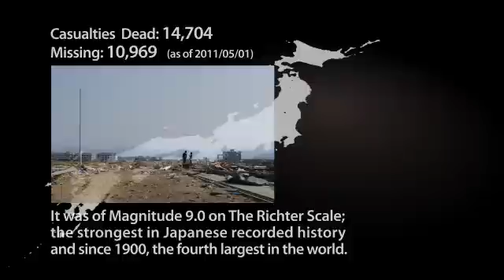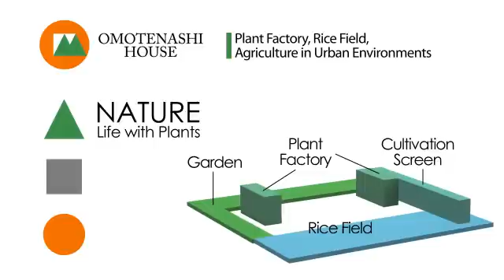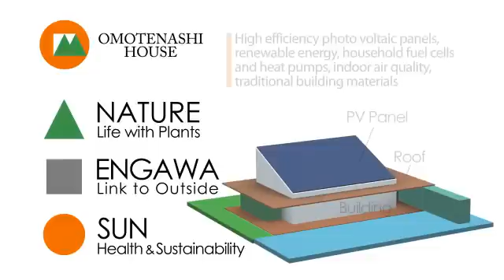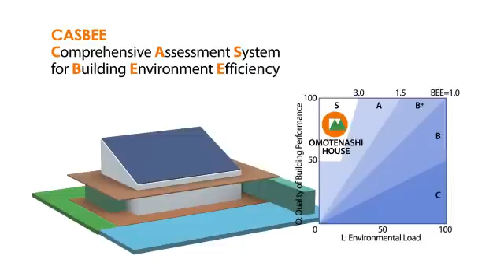Omotenashi House - Chiba University Solar Decathlon Europe 2012 - ソーラー・デカスロン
The first promotion video of the "Omotenashi House" by Chiba University Japan for the Solar Decathlon Europe 2012. English version.
『おもてなしハウス』は，千葉大学が日本で初めて参加する「ソーラー・デカスロン」2012年ヨーロッパ大会で実際に建設する自立型省エネ住宅です。